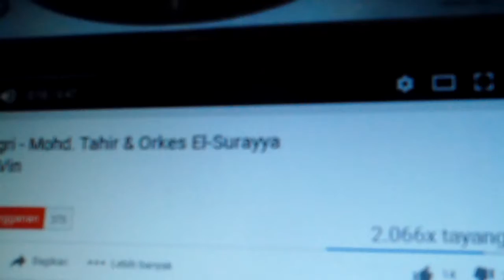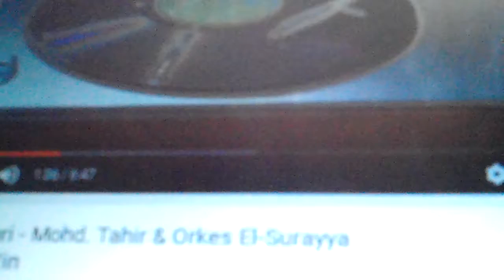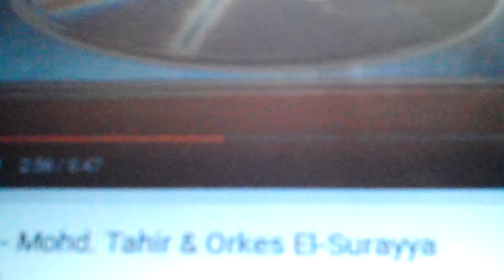DUNIA MENIPU AWAS DUNIA Dr M Rakib, Pekanbaru Riau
DUN    YA   BITIGERI,  HIDUP  DI DUNIA BAGAIKAN ORANG BERDAGANG, TIDAK ADA YANG MAU RUGI..Dr.Rakib tertarik dengan nyahyian orkes gambus El Surayya Medan yang berisi pesan keagamaan yang  menyejukkan hati.